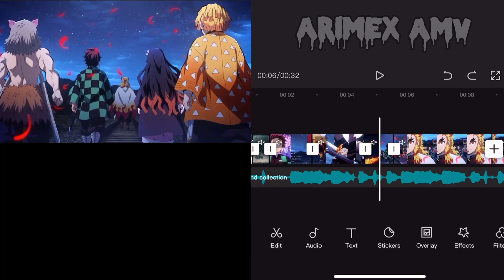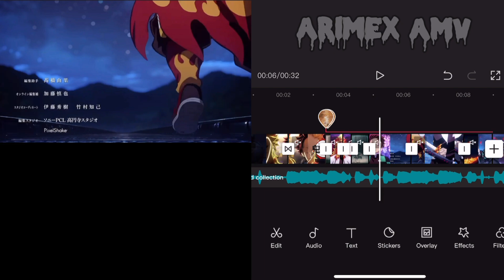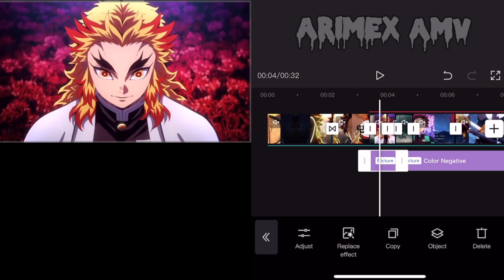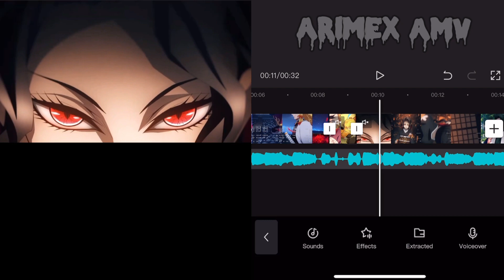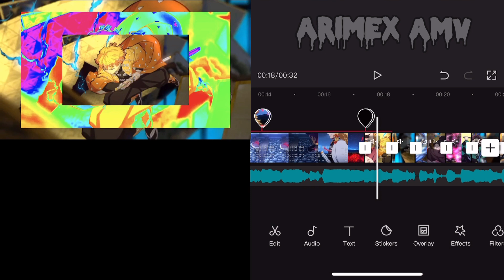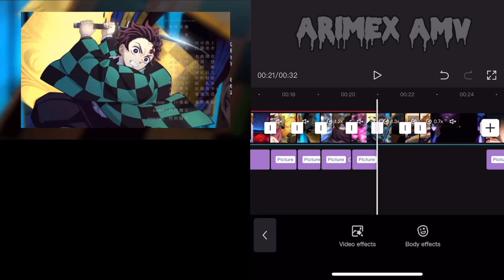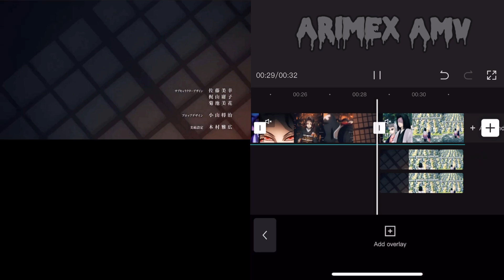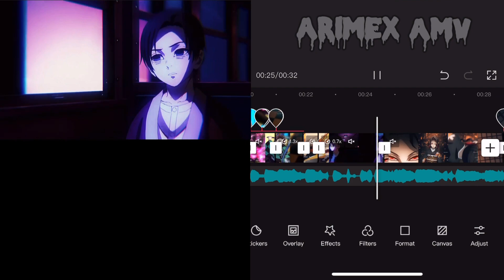Demon Slayer【_AMV_】→❃ Cut It ❃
Anime : Demons Slayer
Song :

Review what you think of the Video 👀

🅰️®️ℹ️Ⓜ️エ❎   🅰️Ⓜ️VＳ